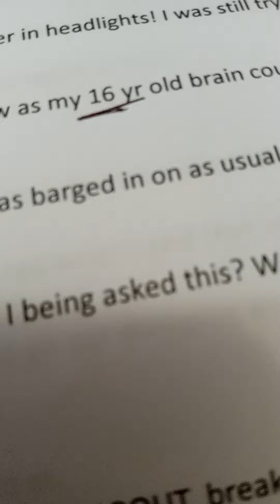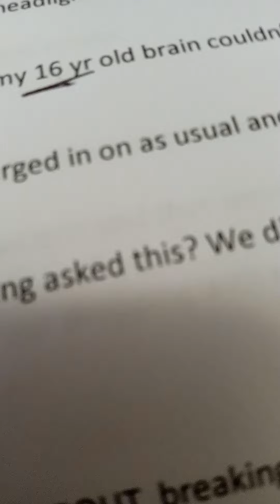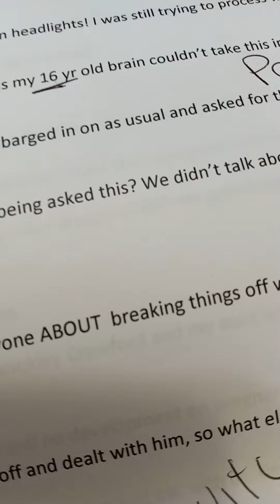Writing about Abortion